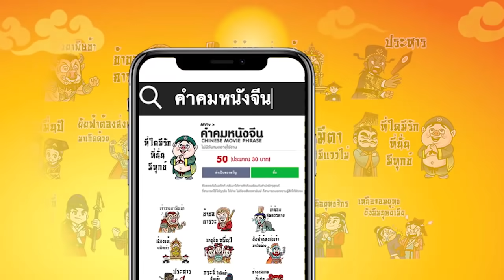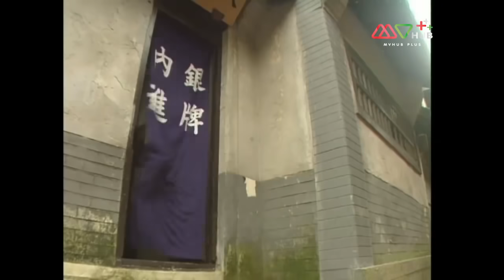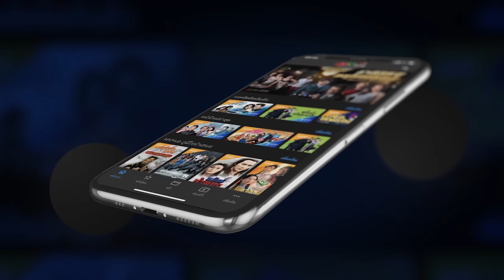อภินิหารอรหันต์ย่ามเหลือง ( Road to eternity ) [ พากย์ไทย ] l EP.9 l TVB Thailand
เหล่าปู้ไต่และหยูฉี (หลิวยู่ซุ้ย) สามารถล้มล้างอำนาจของไท่จงได้สำเร็จและทำให้องค์หญิงยอมสารภาพต่อฮ่องเต้ว่าตนเป็นผู้อยู่เบื้องหลังเหตุการณ์ทั้งหมด ฉู่เต๋อใช้ประโยชน์จากภูมิปัญญาของเขาเพื่อเอาชนะความยากลำบากทั้งหมดและสามารถทำสิ่งที่ดีงามเจ็ดประการ เพียงเพื่อต้องการได้พบกับเฟิงอีกครั้ง แต่เมื่อเขาได้พบกลับเฟิงอีกครั้ง เฟิงกลับกลายเป็นเจ้ากระต่ายสีขาวไปแล้ว เรื่องราวจะเป็นอย่างไร โปรดติดตามชม...

นำแสดงโดย : หลินเจียต้ง,เฉินเมียวอิง,ทางหยิงหยิง,จางจ้าวฮุย,ฉินหวง,หลิวยู่ซุ้ย,ไป๋ยิน,ตานลี่เหวิน